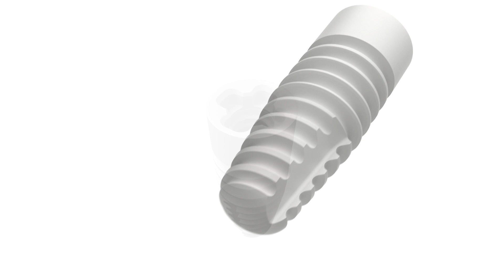NobelPearl™ – Unique metal-free, two-piece ceramic dental implant solution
Differentiate your practice by offering an innovative 100% metal-free and cement-free, two-piece ceramic implant solution, providing a familiar approach to titanium implants.